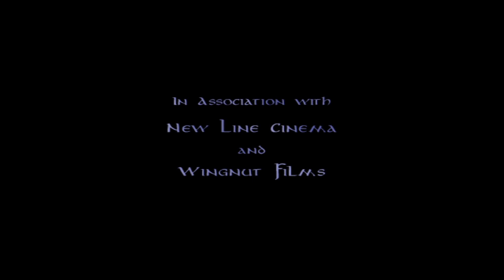I'm having the urge to join a fellowship! - LOTR the Two Towers (PS2) - Pt. 1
Alright, here is the next game for my channel, Lord of the Rings the Two Towers! I am a huge fan of Lord of the Rings and I will be playing more LOTR's games on this channel down the line. I hope you enjoy this playthrough because this is my first time playing this game!